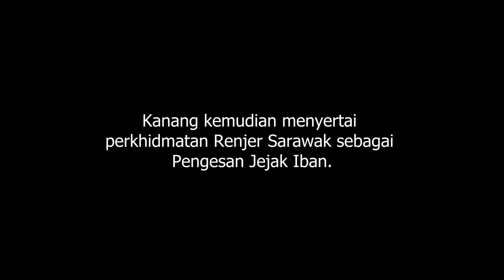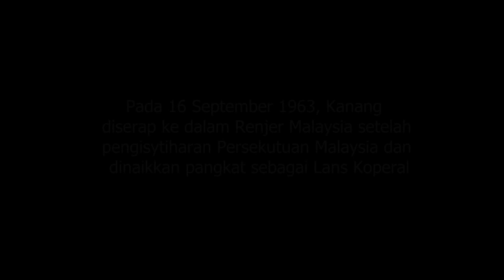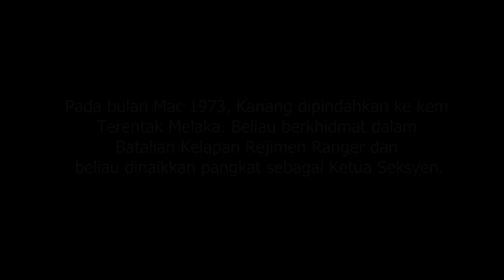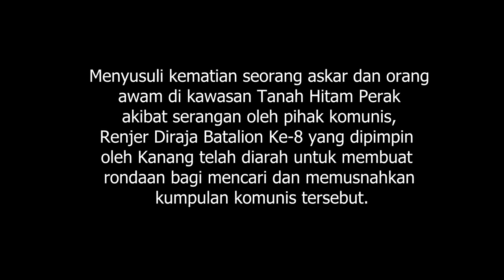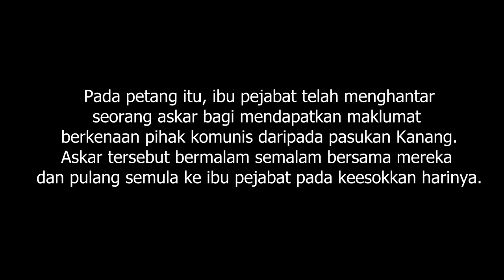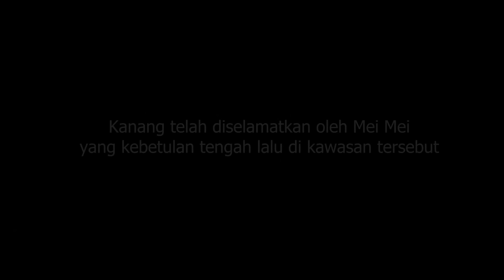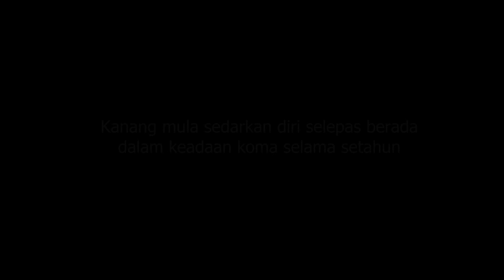Kanang Anak Langkau (The Movie)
"K3X Production" mempersembahkan Kanang anak Langkau the movie. Cerita ini mengisahkan tentang Temenggong Datuk Kanang anak Langkau, pahlawan kemerdekaan negara kita ketika menentang pihak komunis di Tanah Hitam Perak. Cerita ini merupakan kerja kursus jurusan Pengajian Malaysia kami di PoliKu atas arahan Puan Elsie anak Atau dan cerita ini terdapat sedikit tokok tambah dan ubah suai bagi menjayakan cerita ini. Ini merupakan filem pertama saya dan ingin meminta maaf sekiranya terdapat unsur2 sensitif di dalam cerita kami ini.